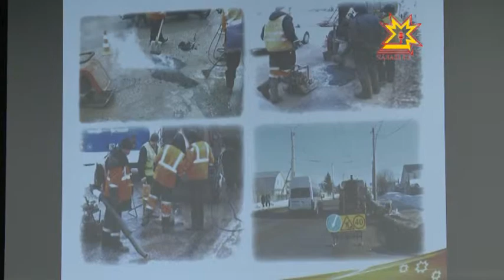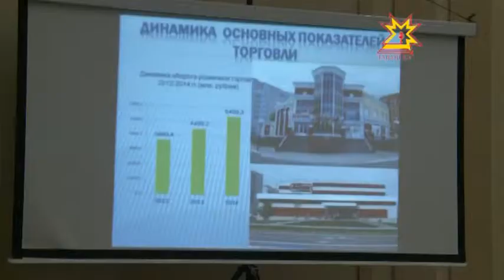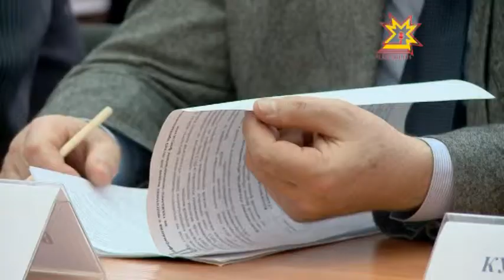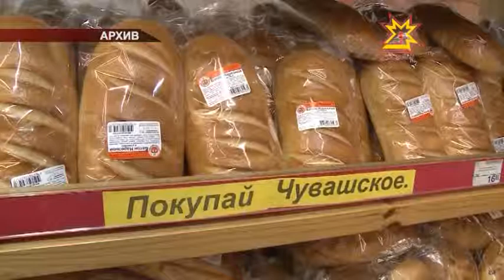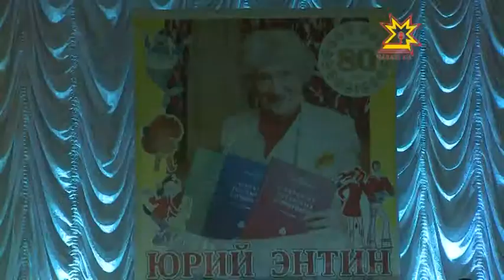Республика Информационная программа 16.03.2015 дневной выпуск